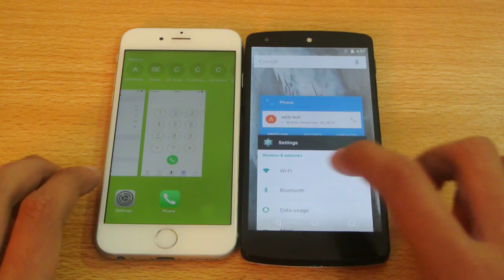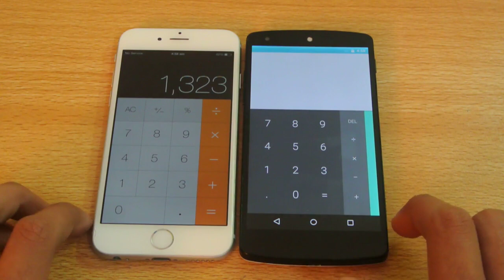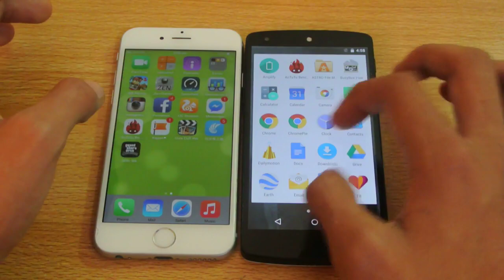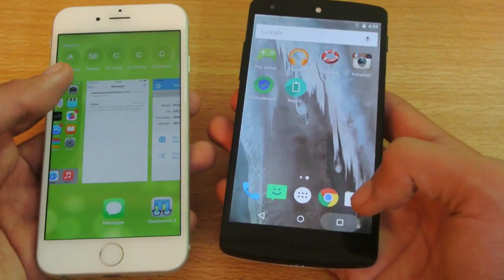Nexus 5 Android 5.1 Lollipop vs iPhone 6 iOS 8.2 Apps Opening Speed Test HD